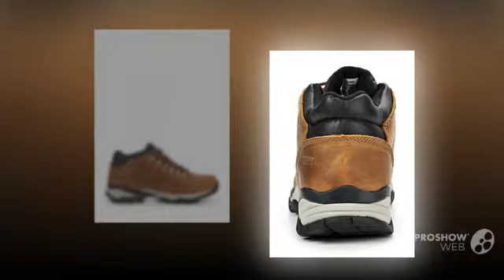Ботинки трекинговые Ascot видео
Ботинки трекинговые Ascot. Цвет: коричневый. Материал: натуральная кожа.